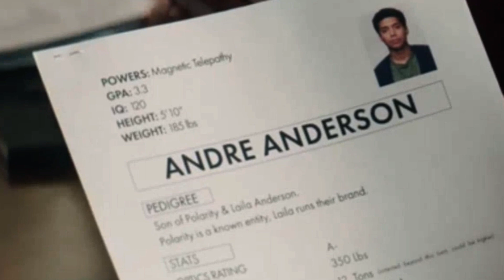THE BOYS GEN V EPISODE 8 SEASON FINALE BREAKDOWN AND EASTER EGGS YOU MISSED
The finale for The Boys Gen V is here and we get a lot of answers this episode as well as a lot of questions. We see a huge heel turn from some characters and some great cameos. The Boys season 4 takes place a few days after this season so hopefully we get some more answers soon!